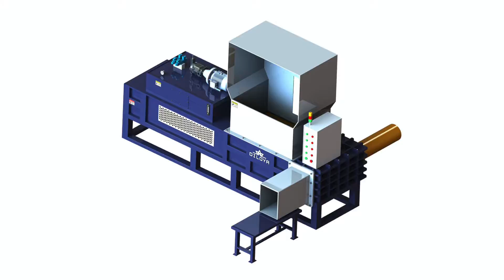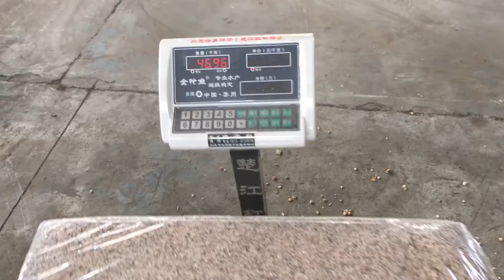Cotton Seeds Baling Press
1.Fully automatic waste cardboard box/OCC/ONP baling press machine,
2.Vertical carton box baling machine, plastic pet bottles compress machine.
3.Metal scrap baling press machine, steel wire compress baler machine.
4.Aluminum chips/shavings briquetting press machine, copper turnings/swarfs briquetting press machine.
5.Wood shavings bagging press baler machine, silage bagging baling machine.
6.Wiping rags bagging press baler machine, waste clothes/second hand clothing/old clothes baling machine.
7.Plastic lumps/pipes shredder machine, plastic scrap blue shredder machine.
8.Metal scrap shredder machine, double shaft shredder machine, wood pallet shredder machine.
9.Plastic lumps granulator machine, plastic barrels crusher machine.
10.Hydraulic shear machine for heavy metal scrap, copper cable wire shear machine.

Cotton Seed Baling Machine, Cotton Seed Bagging Balers Albania, Corn Cob Baling And Bagging Machine, Cotton Seed Balers Sinobaler industry leading baler manufacturer of Vertical, Horizontal and Customized Baling machines for all recycling industries needs., Maize Cob Baler Machine, Cottonseed Hull Recycling, Cottonseed Baling Press Bahamas, Automatic Horizontal Baling Press Machine, Cottonseed Hull Recycling. It is one of the by products of cotton seed oil extraction types of bagging baler available in SINOBALER range of baling press, Corn Cobs Baling Press, cotton seed baling press, price of cotton seed baling press Bhutan, High Yield Corn Cobs Baling Press, Our product such as cotton seed baling press can not only press clothes, it can also bale metal wood, straw, wastepaper and so on., Hydraulic Driven Type Corn Cobs Baling Press Equipment, price of baling machine for cotton seed Switzerland, Corncob Wrapping Machinery, baling machine for cotton seed TCM ShangHai Tianchi Machinery Equipment Co., Ltd located in the beautiful international metropolis: Shanghai China, founded in 2008., New Cheap Corn Cob Meal Baler Machine, thailand cotton seed bale press supplier, price of cotton El Salvador, Silage Machine For Corn Silage Bag, Message Us for cotton seed bale press. You can get the price of cotton seed bale press and a Tianchi Machinery representative will contact you within one business day., Corncob Bundling Machine, cotton seeds compactor, price of cotton seeds compactor in Micronesia, Straw Silage Baler, Our product such as cotton seeds compactor can not only press clothes, Cotton seed baling machine rice husk baling machine. Cotton seed baler machine., Cottonseed Hulls Press Hydraulic Baler, JEWEL Brand Cotton Seed Baling Machine Faroe Islands, Wood Shavings Bagging Machine, Jewel Brand Cotton Seed Baling Machine, one year warranty Alabama cotton seed bale press steel shavings baling baler Model Tunisia Greece 1, , Rice Husk Compress Baler Machine, PLC automatic cotton seed baling machine France, Rice Husk Baling Machine With Conveyor And Sewing Machine, Cotton Seed Baling Machine Cotton Seed Shanghai Tianchi Machinery vide burlap second hand clothes pressing in Bangui and straw baler cotton seeds press baler, Rice Husk Weighing Machine, Rice k Cotton Seeds Press Bagging Machine Packingpactor Grenada, Baler For Packing Wood Sawdust, Rice k Cotton Seeds Press Bagging Machine Packingpactor TCM ShangHai Tianchi Machinery Equipment Co., Ltd located in the beautiful international metropolis:, Rice Husk Compress Packing Machine, Cotton Bailing Press Cotton Bailing Press Exporter Honduras, Rice Husk Bag Filling Machine 25 Kg, Cotton Baling Press Looking for heavy duty and highly functional Cotton Baling Press, here we are offering them in excellent quality. The press has auto hydraulic, Automatic Baler Press, cotton seed processing plant, cottonseed oil refining plant, Indonesia, Wood Shavings Press Baler Machine, First Machinery provides you cotton seed processing plant, cottonseed oil refining plant, cotton oil machinery, cotton seed press machine., Automatic Horizontal Balers For Waste Paper Press Machine, Manufacturer of Cotton Processing Equipment, Expert in Japan, sawdust press machine, Reliable manufacturer of cotton processing equipment and MR Series Cotton Seed Saw Hydraulic Cotton Baling Press Machine MQP Series Saw Type Lint, Hydraulic Wood Chip Baler compress Machine, Rice husk, sawdust, peanut shell, cotton seeds press machine Kenya, Quality And Quantity Assured Wood Chips Baler Machine On Sale, Packaging Details: Rice husk, sawdust, peanut shell, cotton seeds press machine, sawdust compress bagging machine uses sea worthy packing Delivery Detail:, Wood Shaving Press Baler,